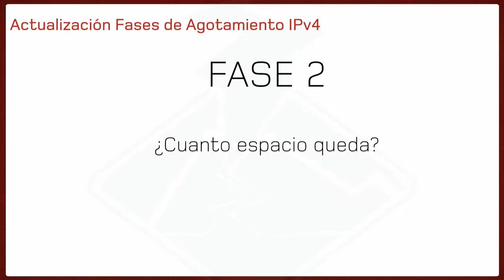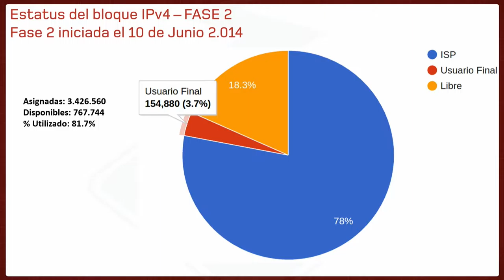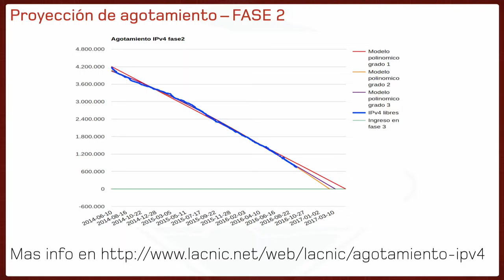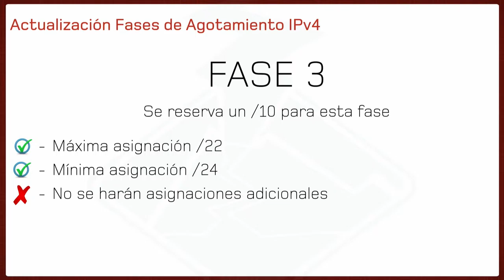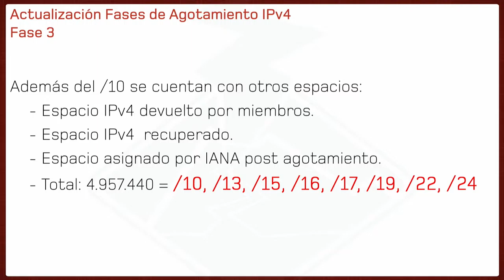Actualización sobre las fases de agotamiento de IPv4 Sergio Rojas (LACNIC)